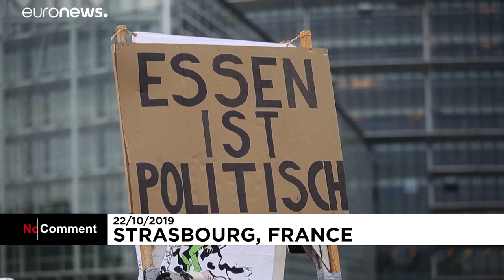Партнерство для разных бизнес-поколений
При открытии и управлении малым бизнесом можно действовать в одиночку, но нельзя ли познакомиться с опытными предпринимателями, которые могли бы помочь вам на вашем пути? К счастью, можно.…